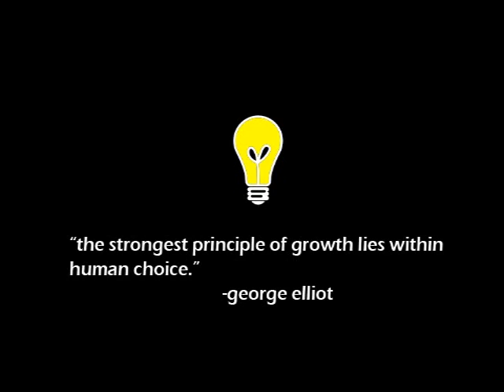The Charlatan Menace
I did this short 3 minute film last summer in the Cinematography workshop i took. It's supposed to symbolize the waste of human potential i find very evident in our country. :D